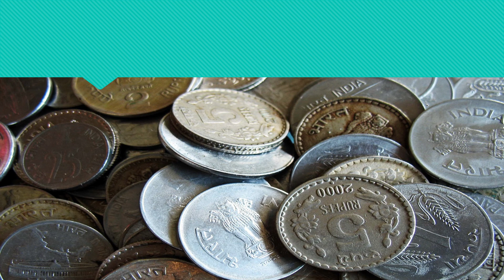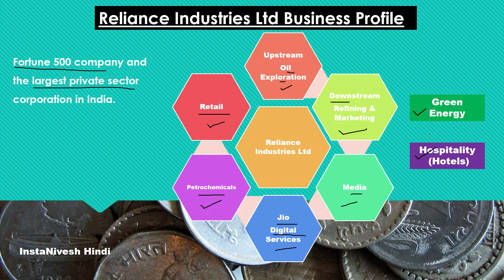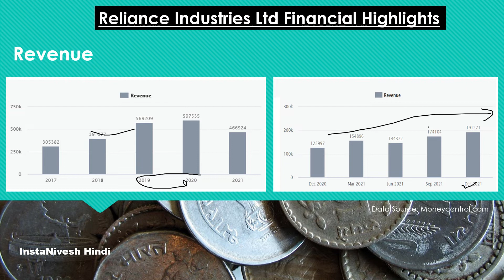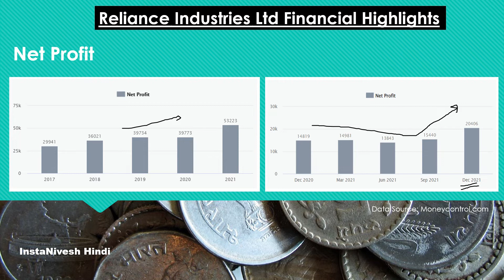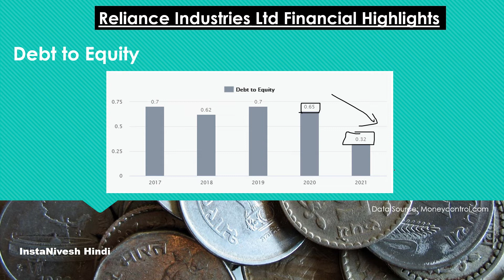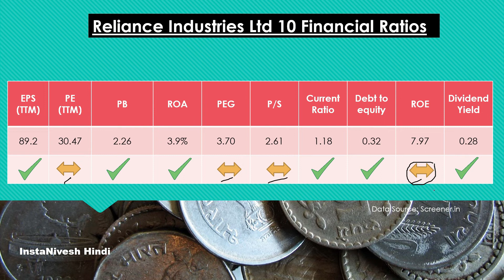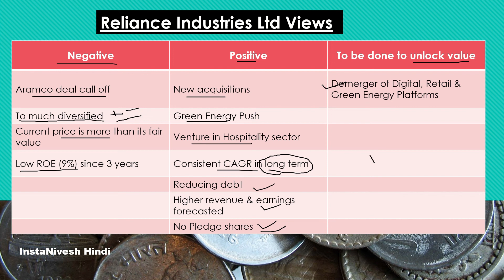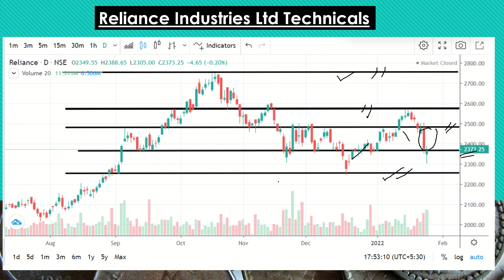Reliance Industries (RIL) Share Analysis for Beginners | क्या 2022 में रिलायंस का स्टॉक लेना चाहिए?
Can Reliance Industries Ltd (RIL) share give solid returns in future? This is a common question that comes in anyone's mind. RIL is slowly transforming into a future proof company by investing heavily in green energy and emerging technologies.

Does the aggressive acquisitions made  by reliance is justifiable?
watch this video to get in-depth idea of Reliance Industries Ltd.

* RIL share price (Future prediction)
* Reliance Industries Ltd stock fundamental analysis
* RIL technical analysis for short term trading
* Reliance Industries share pros and cons
* One can invest in RIL in 2022 or not?

What is Support and Resistance in Stock Market | When to Buy & Sell | Technical Analysis in Hindi